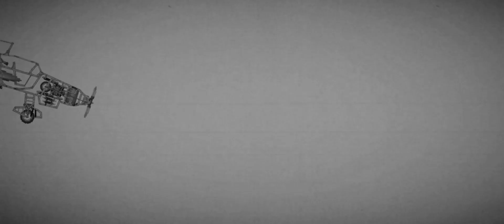Stuka dive bomb test